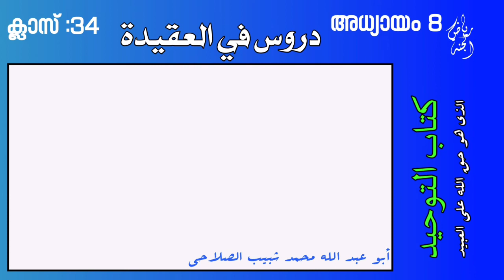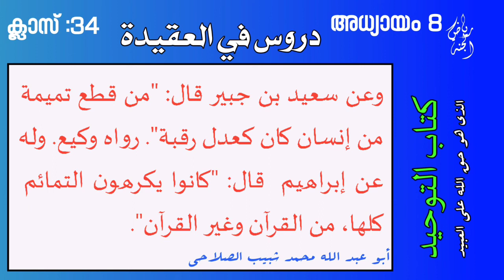ഞാൻ അവരെ തെട്ട് ഒഴിവാണ് എന്ന് നബി (സ) പറഞ്ഞ മൂന്ന് വിഭാഗം.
കിതാബുത്തൗഹീദ് - ക്ലാസ് - 34